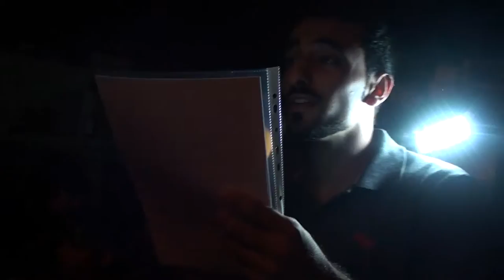الرادود حسن علي الهدي | ليلة ٨ محرم ١٤٣٧ هـ - فقرة ١